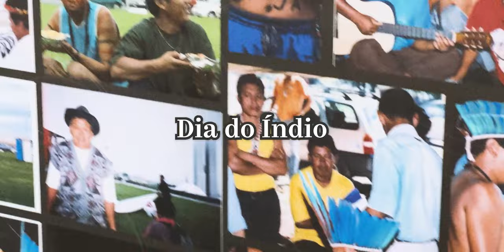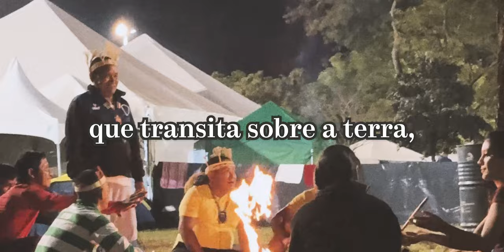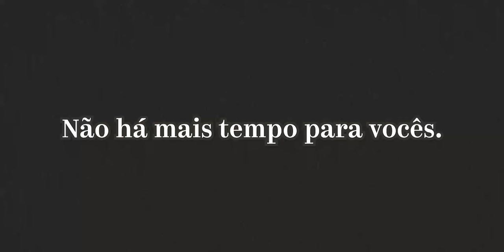Trajetória ATL20 Anos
🏹 Nós, povos indígenas, somos o próprio tempo. Somos encantadores do tempo serpente. Quem diria que após mais de cinco séculos de colonização e extermínio, estaríamos aqui. De pé, como nossas florestas, cantando e empunhando nossos maracás, em resistência pela vida e pelo bem viver de toda a humanidade.

524 anos de perseguição, de estupro, de extermínio, de espoliação. E as terras indígenas são as únicas que registram apenas 1% de desmatamento.

Não trocamos mais nossa riqueza por seus relógios e seus espelhos. Já conhecemos o tempo milenar. Temos o poder de ver nossa própria beleza através de milênios.

E a cada desenrolar dessa serpente do tempo, reforçamos nossa unidade na conquista das demarcações e da proteção dos nossos territórios.

20 anos de Acampamento Terra Livre. O primeiro, realizado em 2004, reuniu apenas 150 indígenas, na data que trazia o nome do erro histórico: “dia do índio”.

Hoje somos mais de 6 mil indígenas, celebrando o reconhecimento da nossa raiz originária, como povos indígenas que somos.

Atravessamos contradições e desafios, serpenteando como um rio sobre a mãe terra.

Uma trajetória que não segue a linha reta do tempo colonizado, mas a cada curva em que parecemos retroceder, saudamos e nos alimentamos da história ancestral para avançar na defesa dos direitos indígenas, na articulação de estratégias e na mobilização pela união das lutas.

Lutamos pela terra, porque é nela que cultivamos nossas culturas, nossa organização social, nossas línguas, costumes e tradições. E, principalmente, está na terra o nosso direito de permanecer indígenas.

Abram seus olhos para o rosto do Brasil. Temos pele multicolor. Temos o solo pluriétnico. Somos mais de 300 povos.

Nossos olhos foram rasgados com a dor da colonização.
Nossos olhos foram inundados com o sangue que vocês derramaram sobre a terra.

Não se assuste ao ver a angústia nestas faces.
A profundeza de nossas testas anciãs.
Não se assuste ao ouvir a potência do grito da nossa juventude.
Não se assuste ao ver o tamanho da coragem no peito de nossas mulheres.

O que nos preocupa não é a morte. Esta, nós conhecemos de perto.
Morte e vida são parte dessa serpente que transita sobre a mãe terra, dentro das águas e na copa das árvores mais altas.

O que nos preocupa não é a morte. É a covardia de quem tenta dominar o tempo indomável. Mesmo sabendo que seu modo de viver, contando vinténs, está em decadência.

O que nos preocupa é a doença daqueles que lucram sobre nossas mortes.
Não há mais tempo para vocês.
Seu agronegócio vai arder em fogo, no fogo do veneno da serpente.

Não haverá integração forçada nunca mais!
Somos sujeitos históricos, somos cidadãos de direitos, somos nossos próprios representantes, aldeamos a política e vamos demarcar o Brasil.

NOSSO MARCO É ANCESTRAL, SEMPRE ESTIVEMOS AQUI ✊🏽

E sempre estaremos aqui.

Siga @apiboficial e nossas organizações regionais indígenas de base para fortalecer a luta dos povos indígenas: @apoinme_brasil | @coiabamazonia | @arpinsuloficial | @cons.terena | @atyguasu | @yvyrupa.cgy | @arpinsudestesprj